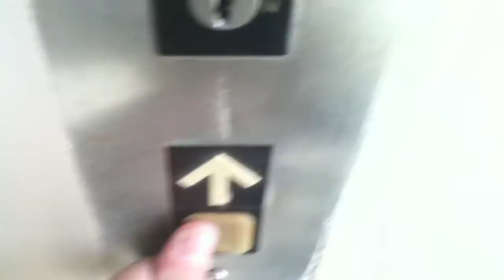Locked Dover Elevator @ Woodrow Wilson High School, Long Beach, CA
This is one of my First Videos